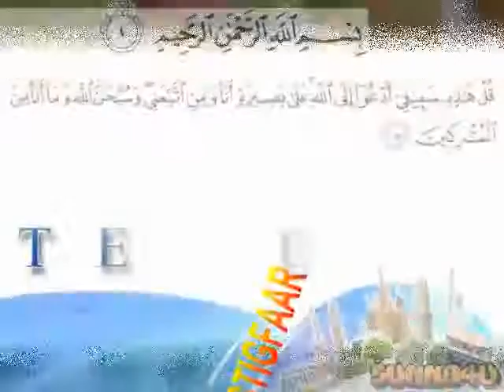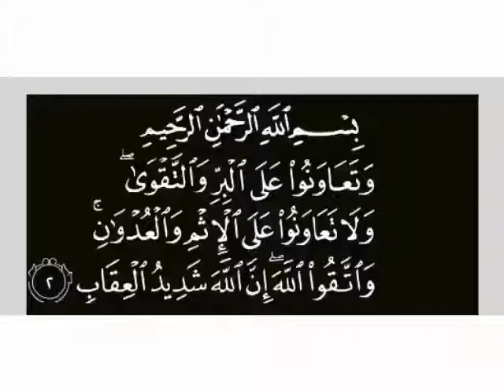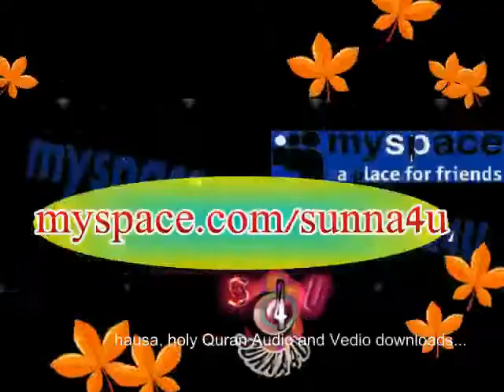khutbah akan niimar iyali sunna4u (21.02.1439) (10.11.2017)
Hudubar Sallar Juma'a, daga masjeed ahlussunnah Tsagero, wanda malam abubakar Maikano ya gabatar, a ziyarci sunna4u.blogspot.com domin qarin video da audio na lectures  na islama